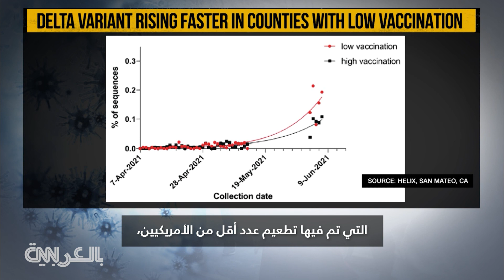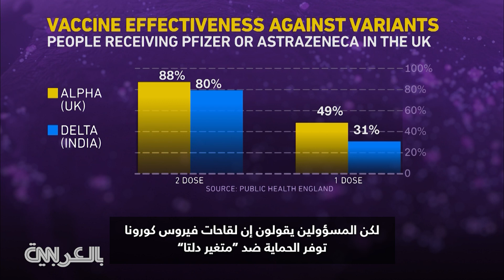لماذا يعتبر خبراء الصحة "متغير دلتا" أكبر تهديد يواجهنا للقضاء على فيروس كورونا؟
من المتوقع أن تصبح أحد سلالات فيروس كورونا التي تم تحديدها لأول مرة في الهند هو السلالة المهيمنة في الولايات المتحدة، ووصف أنتوني فاوتشي، مدير المعهد الوطني الأمريكي للحساسية والأمراض المعدية وكبير المستشارين الطبيين للرئيس، متغير دلتا بأنه “أكبر تهديد في الولايات المتحدة لمحاولتنا القضاء على فيروس كورونا